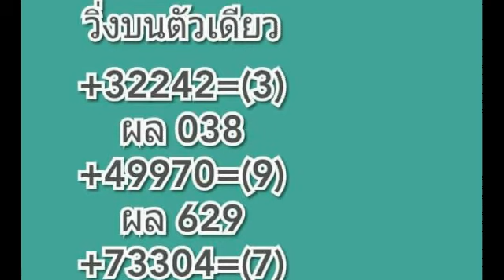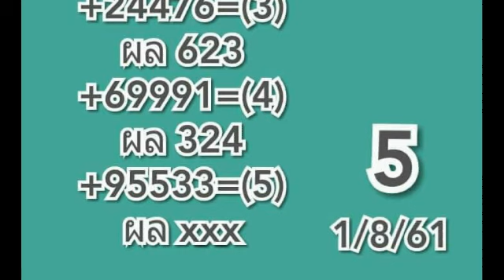เข้ามา 6 งวดต่อเนื่อง วิ่งบน ตัวเดียว งวด 1 8 2561